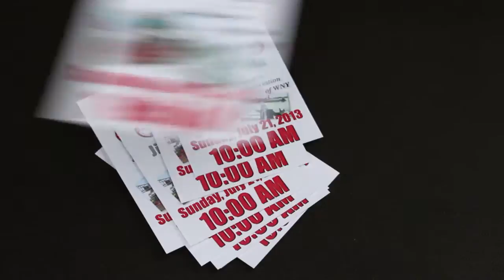Buffalo Stories: Jimmy Griffin's Legacy and the Run Jimmy Run Charity 5k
The legacy of Buffalo's longest serving mayor, James D. Griffin, is intertwined with the race organized in his memory. and for the benefit of charity.